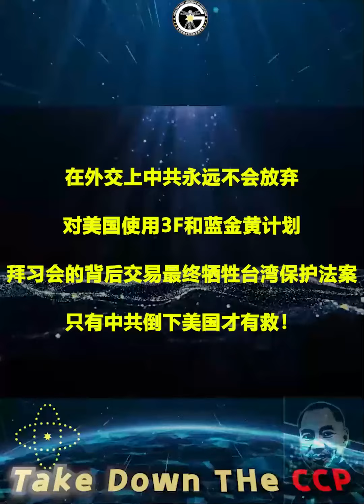拜习会的背后交易最终牺牲台湾保护法案；只有中共倒下美国才有救！-------11/14/2022